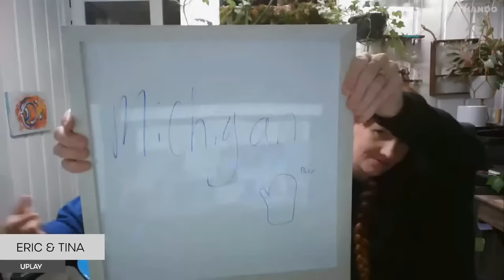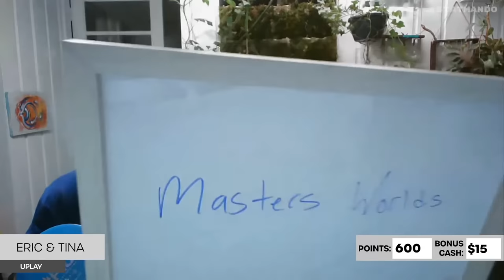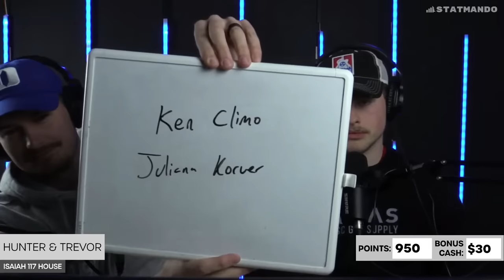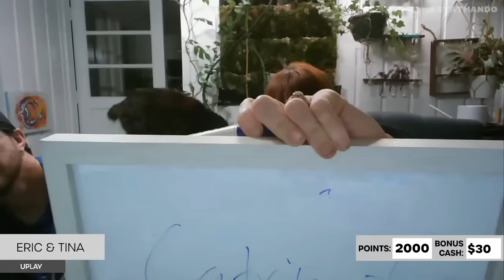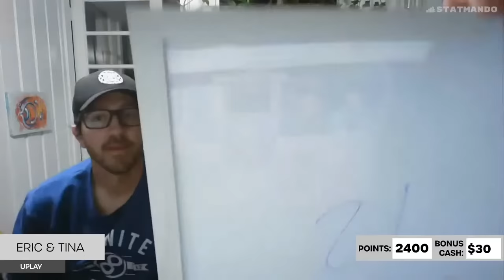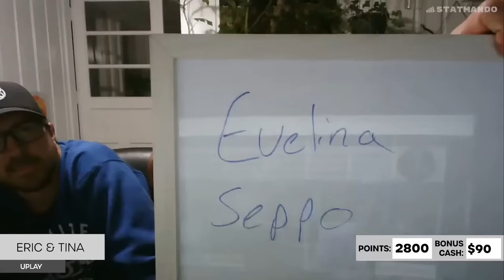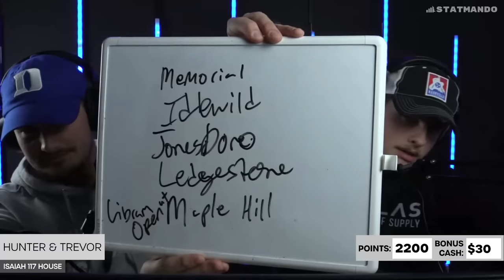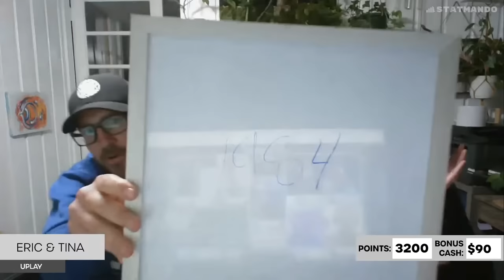StatMando Charity Trivia Show!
StatMando Charity Trivia Show! $2500 for charity!

Teams are: Nick Carl and Matt Grayum, Brian Earhart and A.J. Risley, Eric and Tina Oakley, and Hunter Thomas and Trevor Staub.

The charitable organizations who will benefit from the game are DoubleG Children's Foundation, EDGE, UPLAY, and Isaiah 117 House.

Google

1YAVSUTMQNQBG9PA
KTNCHLXZHCSSWHNT